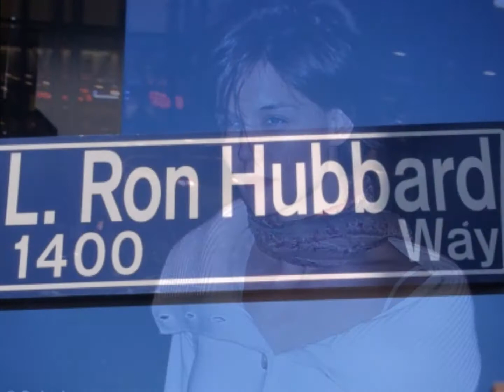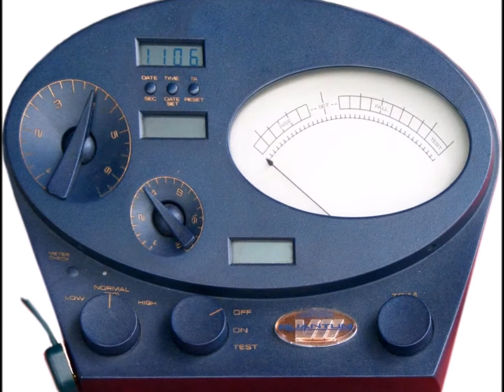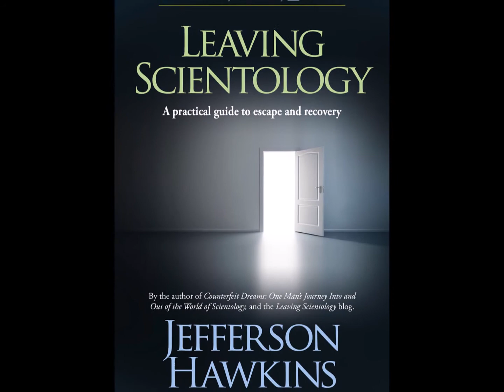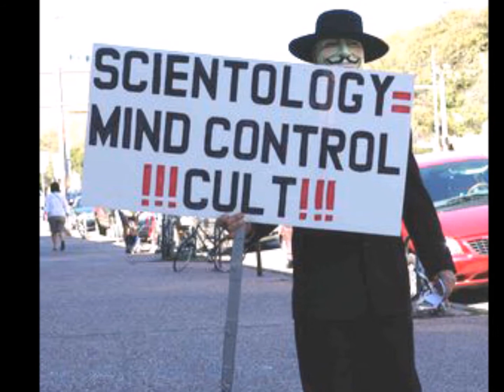Scientology CULT---Hey Gangstas:We dont need your thoughts control!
Music: REMIX PINK FLOYD--We don'nt need no education---Dedicated to the german URSULA CABERTA
Ursula Caberta y Diaz (born 22 March 1950) is a German politician, former State of Hamburg government official and was the Commissioner for the Scientology Task Force of the Hamburg Interior Authority. She graduated in political economy. According to Deutsche Welle she was considered an expert on the subject of Scientology, and has been observing the organization since 1992 to 2010. Her book Schwarzbuch Scientology (The Black Book of Scientology) was published in 2007. Caberta is also an official in Hamburg's authority for interior affairs.